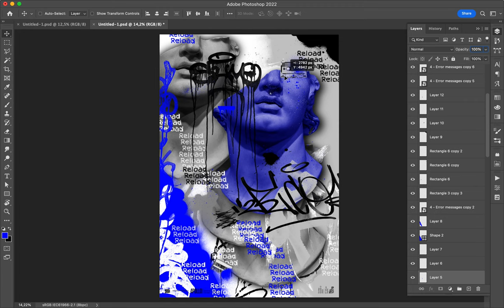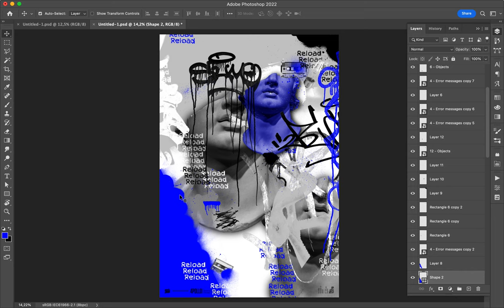Poster Speed Art 1378 Reload 26 10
It is the last poster of the mini-series within another mini-series.